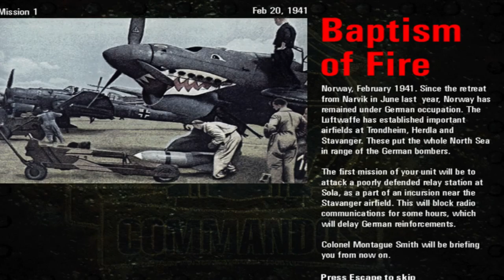Commandos Behind Enemy Lines PC Gameplay HD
Commandos: Behind Enemy Lines is a real-time tactics game set in World War II that puts you in command of a small squad of elite troopers. Send them behind enemy lines on a series of hazardous missions, and bring them back alive. Clever strategy has never been so furiously action-packed. Study the enemy's movements, develop a careful plan, synchronize your men, and launch them on a swift and fierce attack using all your power and skill.